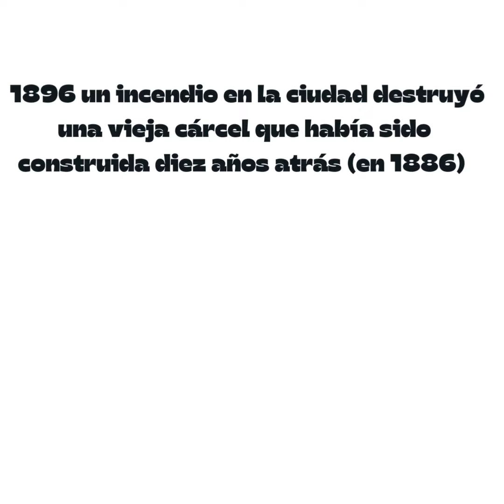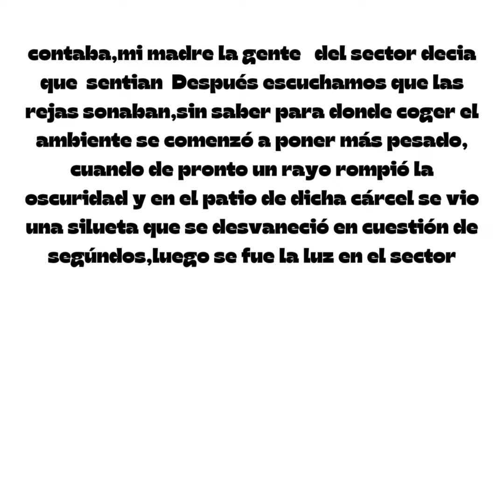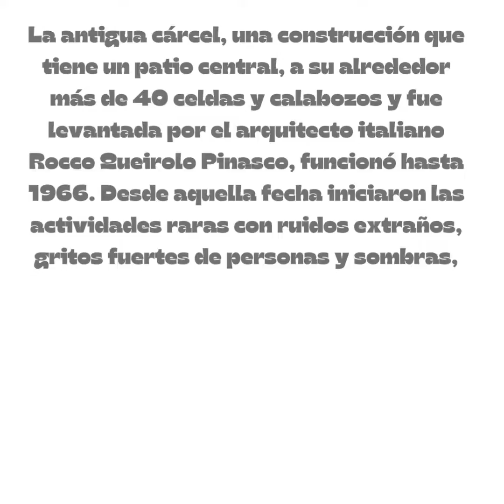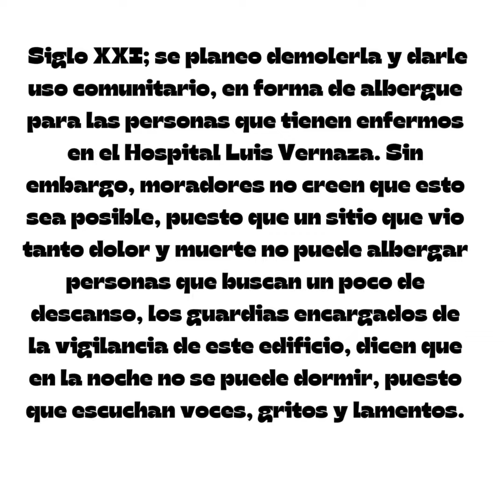LA LEYENDA DE LA ANTIGUA CARCEL MUNICIPAL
CUENTA LEYENDA ES UN LUGAR DONDE LOS PRISIONERO NO TIENEN DESCANSO   ETERNO Y SE ESCUCHAN GRITOS   LAMENTOS   Y PUERTAS CIERRAN , VENTANAS  CIERRAN SI NINGÚN MOTIVO.  SOMBRAS ETC ES LO CONTABAN EN MI CASO MI MADRE ESCUCHE DE MI ABUELA.